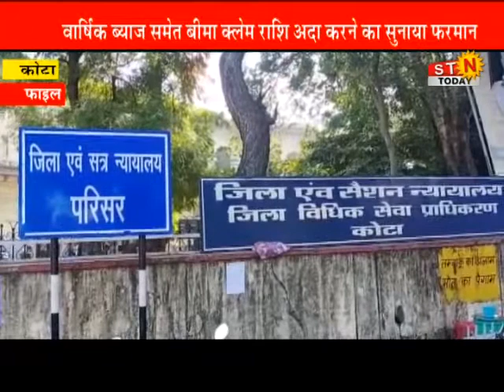05 Aug. 21 @ news कोटा - जिला उपभोक्ता विवाद प्रतितोष आयोग ने दिया निर्णय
05 Aug. 21 @ news कोटा - जिला उपभोक्ता विवाद प्रतितोष आयोग ने दिया निर्णय